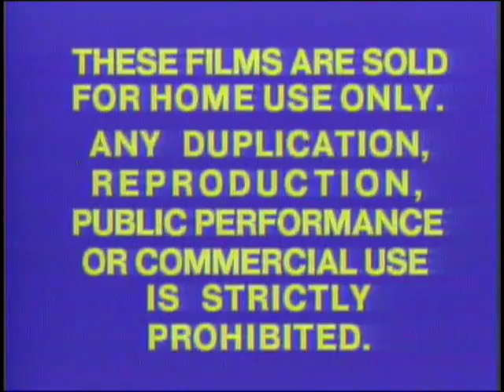1979 Columbia Pictures Home Entertainment opening logo & closing FBI warnings (HQ)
This one is in high quality, since I couldn't even find it this way because it's probably filmed in VHS or Betamax quality once it got uploaded to YouTube a few times earlier.
The opening logo was taken from the start of Side 1 of my 1983 RCA/Columbia Pictures Home Video Laser Video Disc release of "Monty Python and the Holy Grail".
The closing "These films are sold for home use only"/FBI warning screens were taken from the end of Side 2 of my 1981 Columbia Pictures Home Entertainment Laser Video Disc release of "Kramer vs. Kramer", and also appear on another 1981 CPHE LVD release, "Tess", and the 1982 CPHE LVD of "The Guns of Navarone".